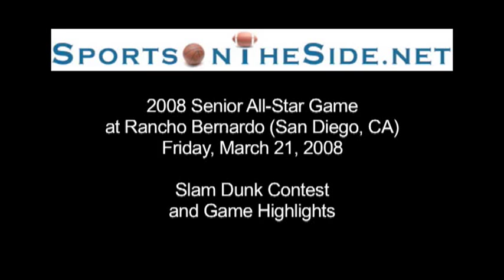2008 San Diego Senior All Star Game and Slam Dunk Contest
Featuring James Rahon (Torrey Pines/San Diego State), Nelson Rosario (El Camino/UCLA FOOTBALL), Corey Trisby (Hoover/UTEP FOOTBALL).

0:03  Remil Landrum (Morse), 2 dunks
0:22  Marcus Wilson (Army-Navy), 2 dunks
0:47  Daniel Trammel (El Camino), 3 dunks
1:55  Josh Holmes (Southwest, EC), 2 dunks
2:17  Sam Anderson (El Camino)
2:27  Marvin Wright (Otay Ranch)
2:42  Richard Ogunsalu (Grossmont), 2 dunks
3:24  Chris Coleman (Serra)
3:42  Anthony Consentino (Otay Ranch), 2 dunks
4:00  Daniel Trammel (El Camino, Final Round
4:37  Remil Landrum (Morse), Final Round
4:48  Marcus Wilson (Army-Navy, Final Round
5:31  Game
5:31  Eric Garcia-Bland (Mira Mesa), 3-Ball
5:38  Kenneth Bradford (Eastlake), 3-Ball
5:45  Anthony Consentino (Otay Ranch), 3-Ball
5:53  James Rahon (Torrey Pines), Two 3-Balls
6:09  Peter Smith (Escondido), 3-Ball
6:21  Tyler Fricke (Mt. Carmel), Block
6:33  Jevon Carmon (Hoover), Drive
6:40  Remil Landrum (Morse), Alley-Oop
6:48  Jaqueem Coleman (Central Union), 3-Ball
6:56  Barrett Braun (El Capitan), Drive
7:04  Marvin Wright (Otay Ranch), Dunk
7:20  Taylor Darby (Mission Hills), Dunk and Block
7:37  Peter Smith (Escondido), 3-Ball
7:46  David Howard (Army-Navy), Block
7:53  Patrick McCollom (San Diego), Tear Drop
8:01  Nolan Robinson (Fallbrook), Foul (over the back)
8:16  Patrick McCollom (San Diego), Dunk
8:33  James Rahon (Torrey Pines), 2-Ball
8:43  James Rahon (Torrey Pines), 3-Ball
8:51  Corey Trisby (Hoover), 3-Ball
9:01  Corey Trisby (Hoover), 3-Ball
9:15  Nelson Rosario (El Camino), 2-Ball
9:25  Dee Love (El Camion, 3-Ball
9:33  Kenneth Bradford (Eastlake), Drive
9:42  James Rahon (Torrey Pines), Drive and Steal
9:40  Nelson Rosario (El Camino), Steal and Drive
10:22  Peter Smith (Escondido), Drive
10:29  Kareem Abukar (Helix Charter), 3-Ball
10:39  Jaqueem Coleman (Central Union), Drive
10:50  Peter Smith (Escondido), 3-Ball
11:03  Patrick McCollom (San Diego), 2-Ball
11:15  Peter Smith (Escondido), 3-Ball
11:25  Peter Smith (Escondido), 2-Ball
11:34 Eric Garcia-Bland (Mira Mesa), 3-Ball
11:42  James Rahon (Torrey Pines), Drive
11:53  Kenneth Bradford (Eastlake), 3-Ball
12:04  Coach John Maffucci (Army-Navy), coaching last game
12:29  Taylor Darby (Mission Hills), Alley-Oop
12:41  Peter Smith (Escondido), 3-Ball
12:50  Shawn Hempsey (La Costa Canyon), 3-Ball
13:01  James Rahon (Torrey Pines), Dunk

North All-Stars (sorted by last name, STARTERS listed first)
# 41, 6-8, Taylor Darby, Mission Hills (San Marcos), STARTER, 16 points
# 44, 6-2, Shawn Hempsey, La Costa Canyon (Carlsbad), STARTER, 3 points
# 23, 6-7, David Howard, Army-Navy (Carlsbad), STARTER, 5 points
# 1, 6-4, James Rahon, Torrey Pines (San Diego), STARTER, 22 points
# 21, 6-4, Nolan Robinson, Fallbrook, STARTER, 1 point
# 22, 6-0, Sam Anderson, El Camino (Oceanside), 4 points
# 31, 6-0, Jaqueem Coleman, Central Union (El Centro), 7 points
# 42, 6-6, Tyler Fricke, Mt. Carmel (San Diego), 0 points
# 21, 6-4, Josh Holmes, Southwest (El Centro), 4 points
# 34, 6-9, Mark Knutson, Escondido Adventist (Escondido)
# 1, 5-7, Dee Love, El Camino (Oceanside), 7 points
# 12, 6-5, Jensen Moore, Mission Hills (San Marcos)
# 50, 6-6, Nelson Rosario, El Camino (Oceanside), 14 points
# 23, 5-10, Peter Smith, Escondido, 25 points
# 23, 6-3, Jywrell Wilson, Bishop's (La Jolla)
# 24, 7-0, Jeff Withey, Horizon (San Diego), DID NOT PLAY
Head Coach:  John Maffucci, Army-Navy (Carlsbad)
Assistant Coach:  Curtis Hofmeister, Mission Hills (San Marcos)

South All-Stars (sorted by last name, STARTERS listed first)
# 1, 5-8, Jerrell Agnew, La Jolla, STARTER, 2 points
# 2, 6-0, Kenneth Bradford, Eastlake (Chula Vista), STARTER, 11 points
# 50, 6-5, Chris Coleman, Serra (San Diego), STARTER, 18 points
# 33, 6-6, Anthony Consentino, Otay Ranch (Chula Vista), STARTER, 4 points
# 12, 6-2, Eric Garcia-Bland, Mira Mesa (San Diego), STARTER, 10 points
# 21, 6-2, Kareem Abukar, Helix Charter (La Mesa), 7 points
# 40, 6-4, Barrett Braun, El Capitan (Lakeside), 2 points
# 23, 6-4, Jevon Carmon, Hoover (San Diego), 6 points
# 22, 6-6, ian Cochran, Grossmont (La Mesa), 0 points
# 22, 5-11, Daniel Hazlett, Christian (El Cajon), 0 points
# 1, 6-0, Remil Landrum, Morse (San Diego), n/a points
# 5, 6-3, Patrick McCollom, San Diego, 15 points
# 34, 6-5, Richard Ogunsalu, Grossmont (La Mesa), 2 points
# 25, 6-0, Cody Reeves, Hilltop (Chula Vista), 0 points
# 4, 6-3, Corey Trisby, Hoover (San Diego), 6 points
# 23, 6-4, Marvin Wright, Otay Ranch (Chula Vista), 8 points
Head Coach:  Kamal Assaf, La Jolla
Assistant Coach:  Howard Suda, Otay Ranch (Chula Vista)

North All-Stars won 108-93
North All-Stars MVP:  Peter Smith, Escondido
South All-Stars MVP:  Chris Coleman, Serra
Slam Dunk Champion:  6' 3" Daniel Trammel, El Camino
3-Point Contest Champion:  Remil Landrum, Morse

2008 San Diego Senior All-Star Game
at Rancho Bernardo (San Diego, CA)